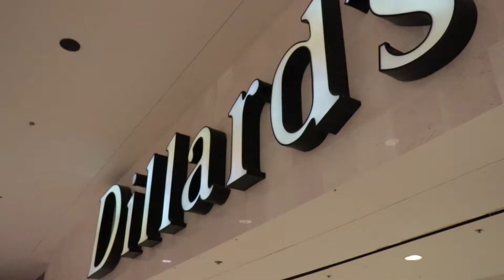Dillard's Towne East - Prom Fashion Show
This video features models from Models & Images Agency, INC in Wichita, KS. Videography by Michael Flores.